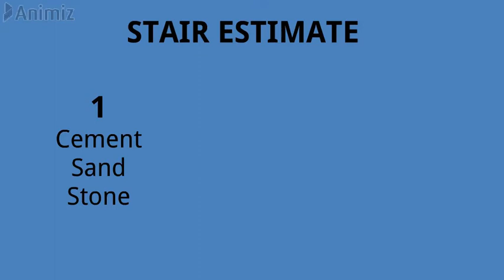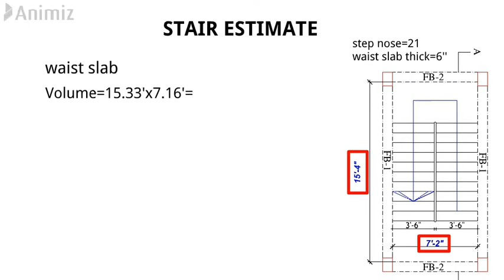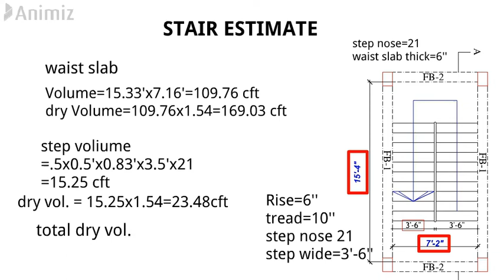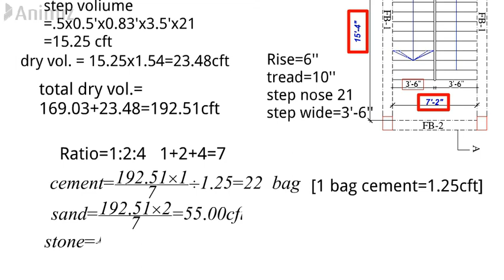How to estimate stair || কিভাবে সিঁড়ির এস্টিমেট করতে হয় || esti,ate part 5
w to estimate stair || কিভাবে সিঁড়ির এস্টিমেট করতে হয় || esti,ate part 5